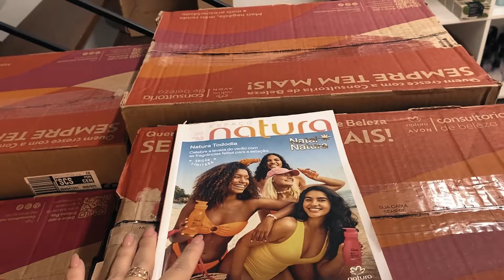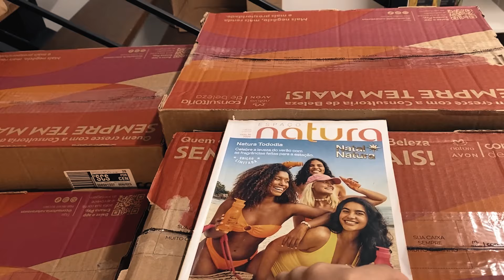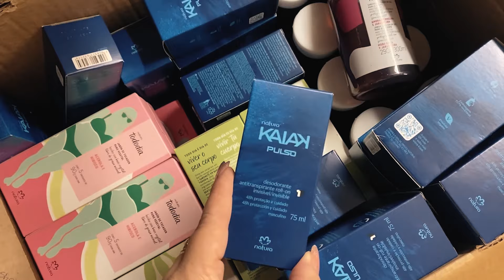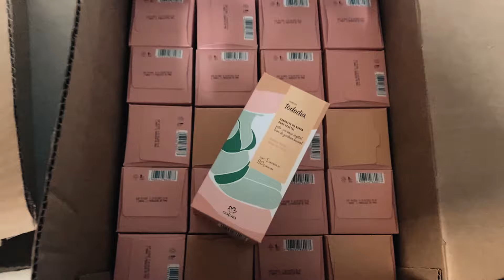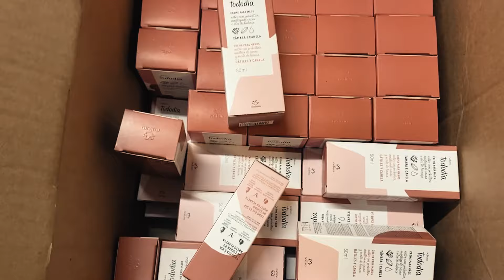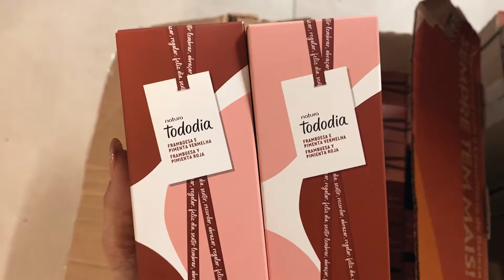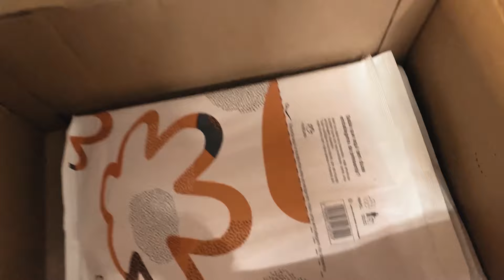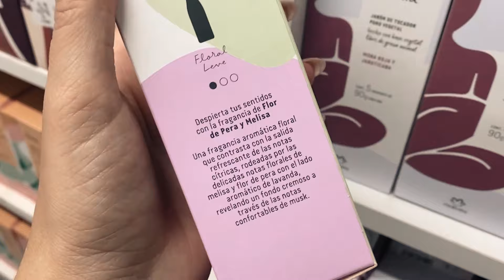Abertura de caixas ciclo 16/2024 Natura